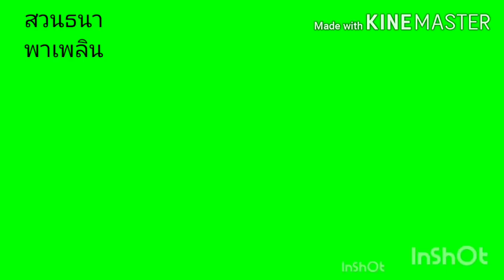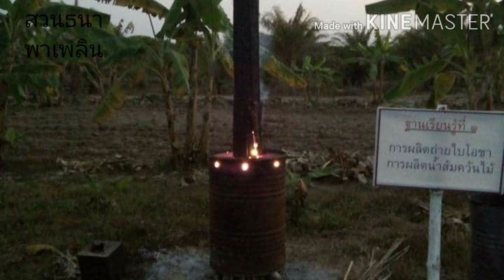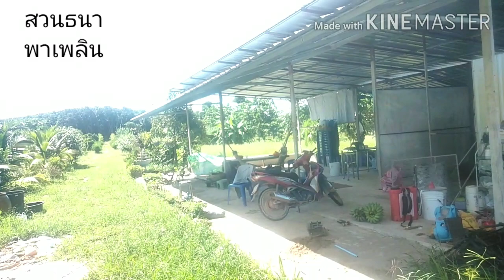ทำเกษตรผสมผสานอย่างไรให้ประสบความสำเร็จ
แนะนำตัวพาชมสวนธนาพร้อมแนวคิด วิธีเริ่มต้นการทำเกษตรแบบผสมผสานสไตล์สวนธนา
การวางแผนการปลูกพืช 3 ระยะ
ปลูกพืชให้มีรายได้รายวัน รายเดือน รายปี
วิธีจัดการสวน
สวนธนา ต.ป่าแฝก อ.พรเจริญ จ.บึงกาฬ